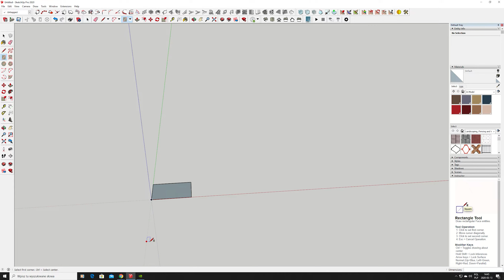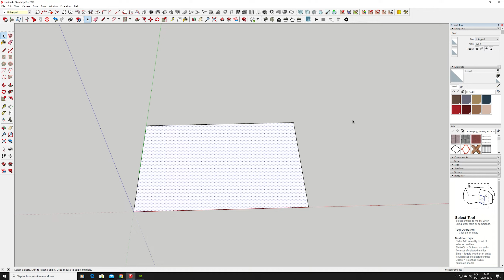Prostokąt o konkretnych wymiarach. Podstawy SketchUp. Tutorial.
Witajcie w moim pierwszym tutorialu!

Jestem Kara i jestem Waszym internetowym architektem.
Dzisiaj pokażę Wam jak nasrysować w SketchUpie prostokąt o konkretnych wymiarach. Film jest krótki, konkretny i bez zbędnego gadania... ;) Mam nadzieję, że będzie dla Was pomocny!

Dziękuję Wam za oglądanie!